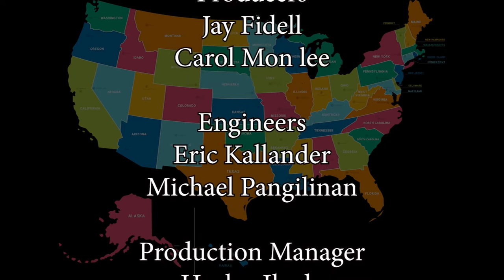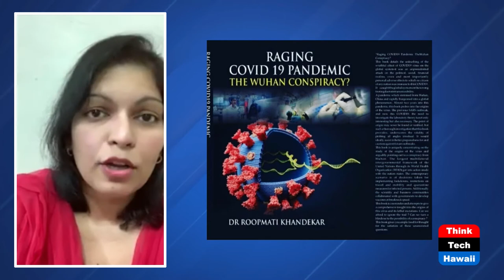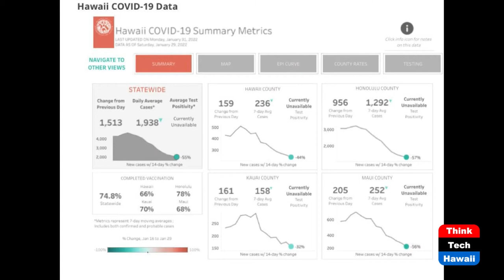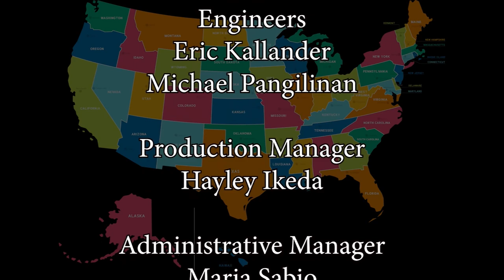Burning Issues for America in 2022 (What Now America)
Our Insurrection, Our Democracy, Our Society, Our Pandemic, Our Perspective.

A panel of Former Governor John Waiheel, Former UH Political Science Professor Neal Milner, Hawaii attorney Louise Ing, New York covid expert Roopmati Khandekar, and HPU History Professor Jon Davidann, moderated by ThinkTech host Tim Apicella.

There is so much media noise and public confusion about what is going on here in this third year of covid.This panel examines the status and priority of these issues, the threat each of them poses to the country, their interaction, and the attention and effort they will require from the government and from us.